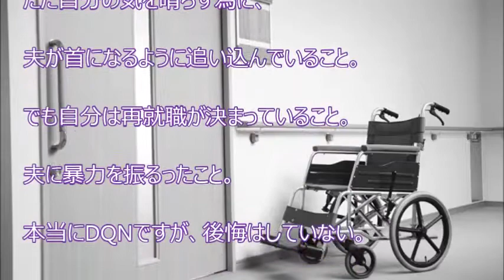【スカッと爽快】主に夫にしたDQN返し。修羅場からの暴力行為有り。嫌な人は飛ばして下さい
【関連動画】